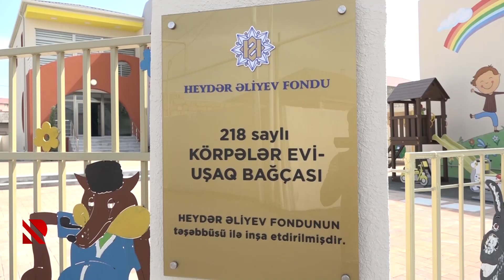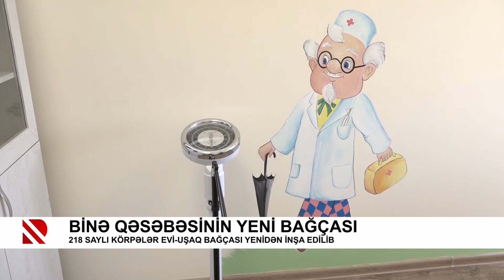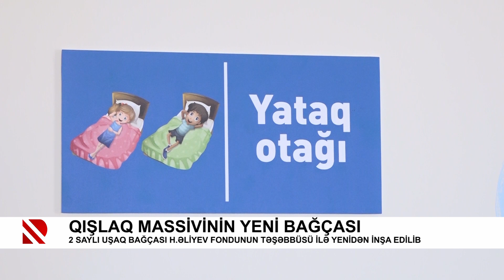Binə və Zirə qəsəbəsində bağçalar yenidən istifadəyə verildi